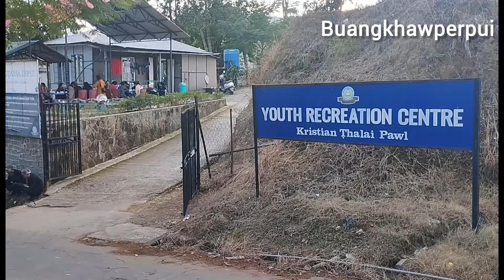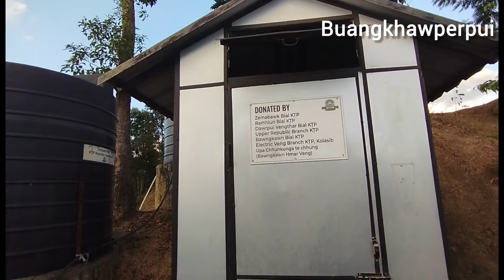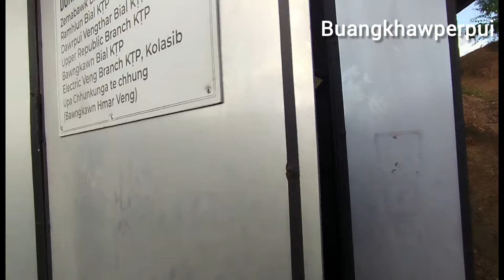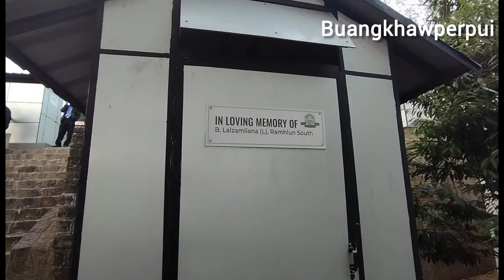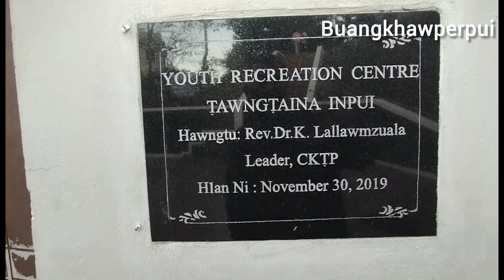YRC ah kan kal